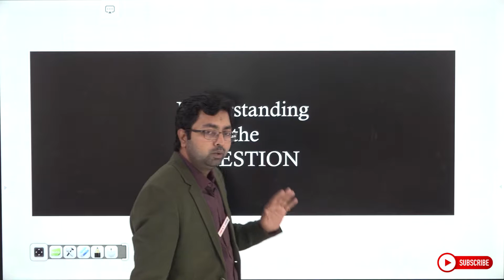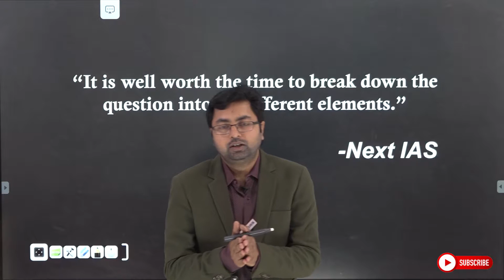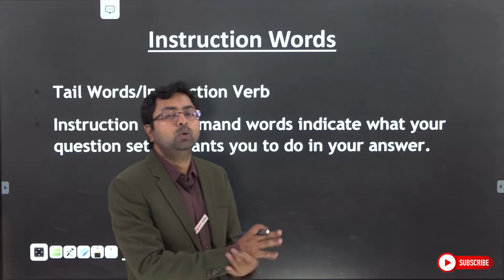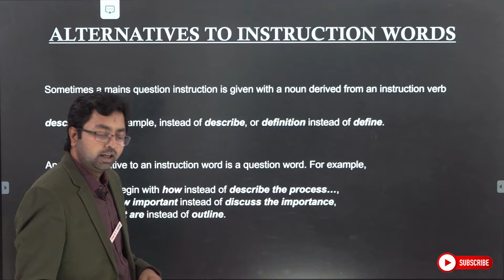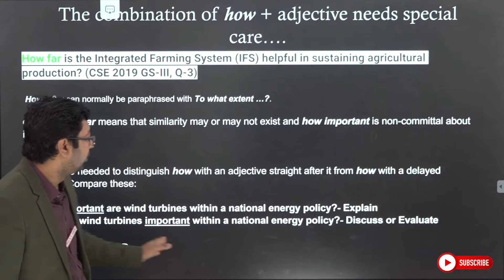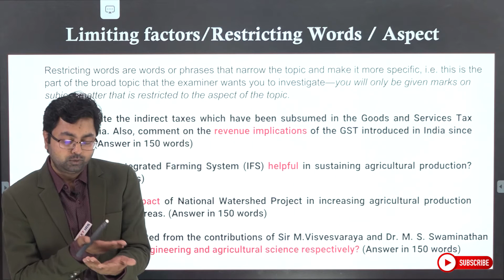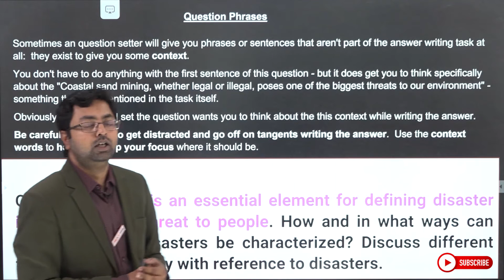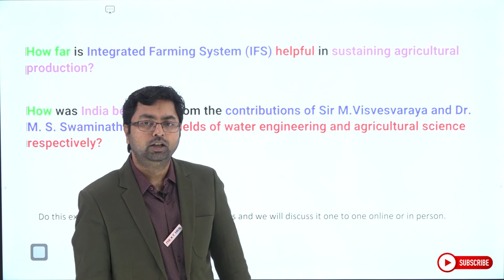Mains Answer Writing | Understanding The Question | How to Write a Good Answer | Abhishek Srivastava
NEXT IAS offers an "Answer Writing Improvement Course (Mains Answer Writing)" for General Studies and Essay Writing.

CSE Mains examination, which is subjective in nature, carries 1750 marks out of a total weightage of 2025 marks. Thus, developing Answer Writing skill becomes an absolute necessity for scoring well in the mains and cracking the Civil Services Examination. Besides the adequate knowledge of the topics, understanding the demand of the question, better structuring of the content, articulation and presentation skills matter equally.

KEY FEATURES :

1. Paper wise strategy to score more in General Studies I, II, III, IV and Essay.
2. Interactive Sessions along with the individual feedback.
3. Emphasis on answer writing skills.